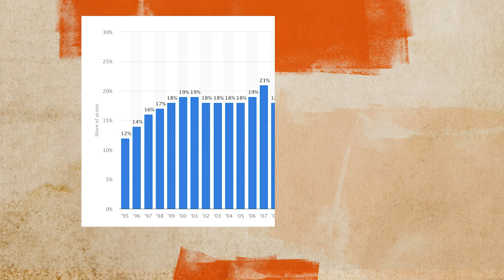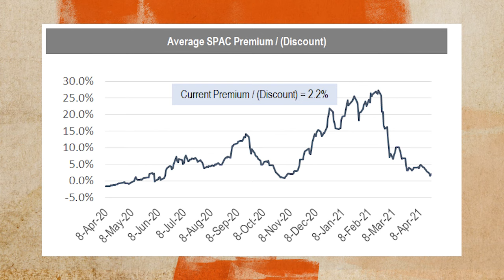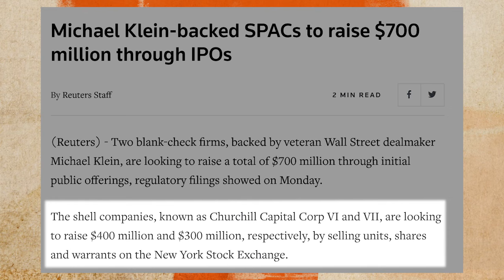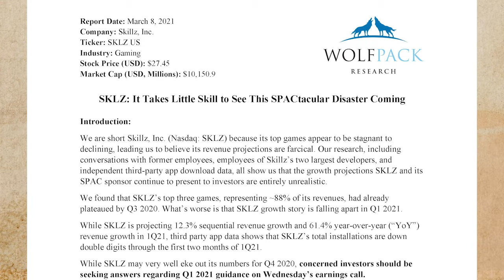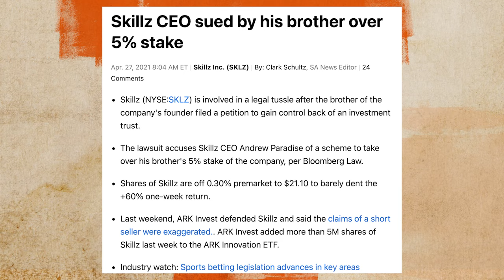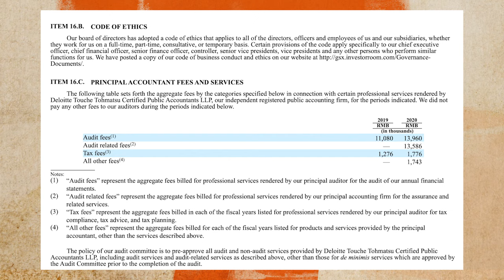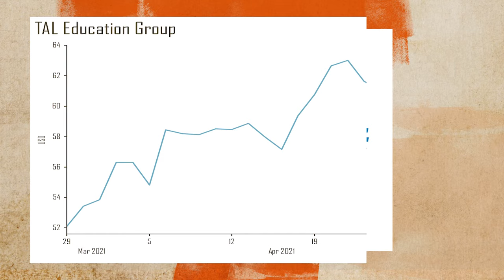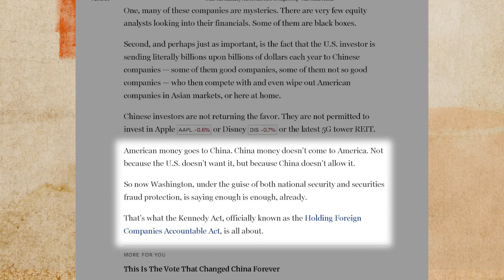Capital Gains Taxes and the SPAC Implosion | The Short of it | Zer0es TV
In this month’s episode of The Short of it, the Muddy Waters team and Dan David of Wolfpack Research discuss what an increase in capital gains taxes would mean for short-sellers and how capital markets could be affected by this policy change.  The group also dives into the SPAC implosion where capital-raising efforts went from $280 billion in Q1 of 2020 to a negligible amount in Q2 as investors finally became sceptical towards the perverse incentives for management.  Dan David dives into his short thesis on Skillz Inc, an online gaming company whose management seems to be less than reputable.  They finish discussing GSX investor day and invite special guest Perth Tolle on to talk about her index that invests capital in countries that boast free and moral systems.

Watch the new series of ‘The Short of it’ on Zer0esTV and learn some of the tricks of the trade from the biggest names in the business